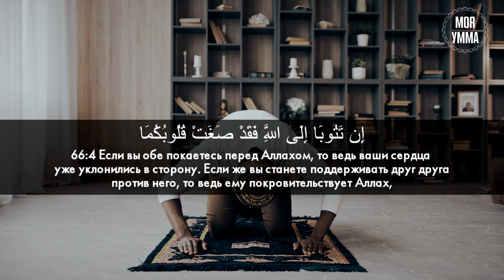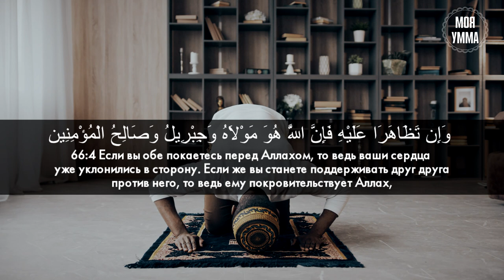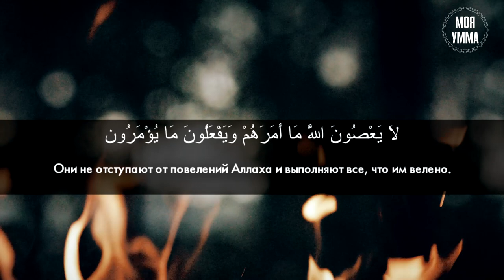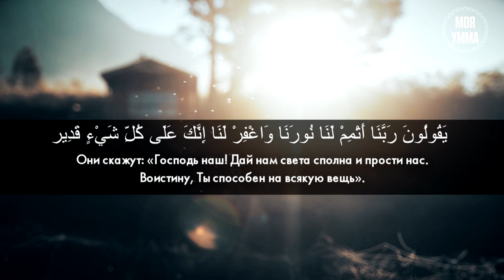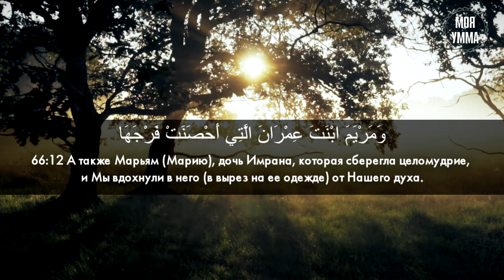Сура 66-я Ат-Тахрим. Асхат Гиматдинов